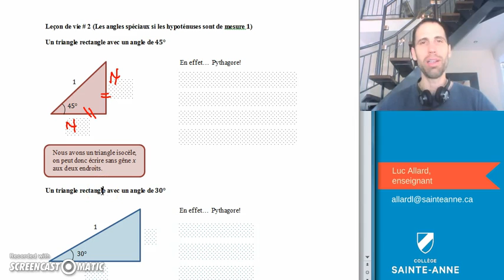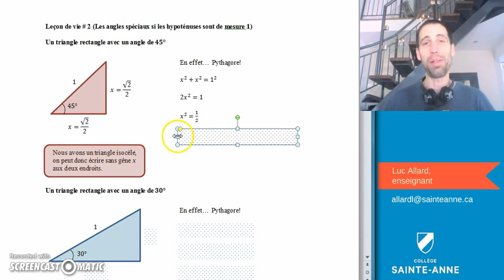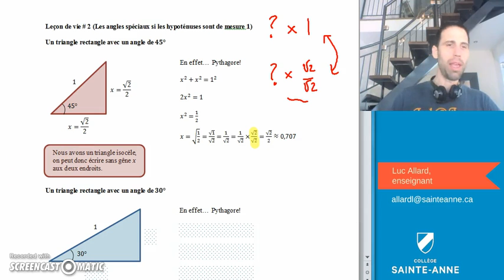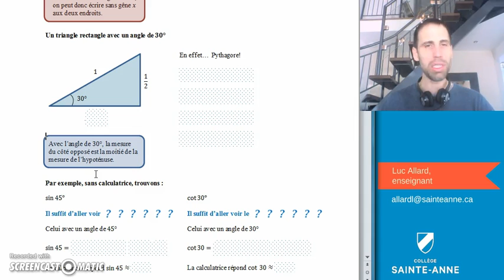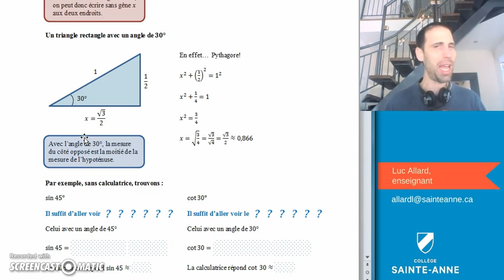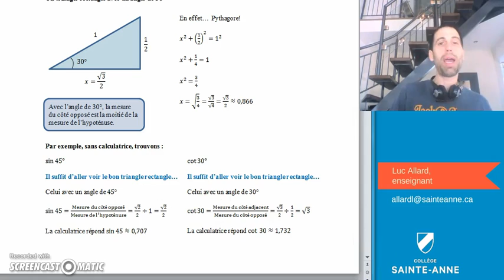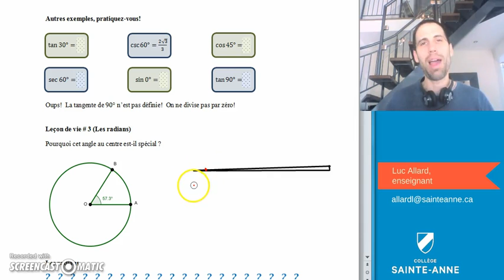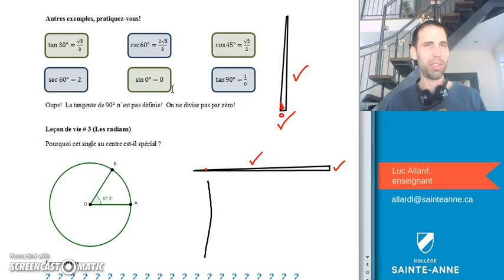SN5 trigo leçon # 2